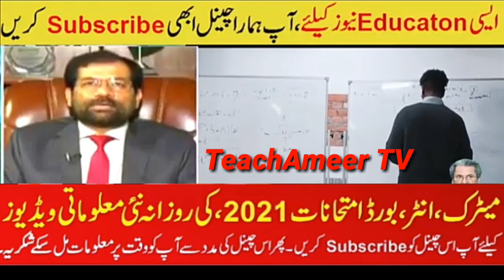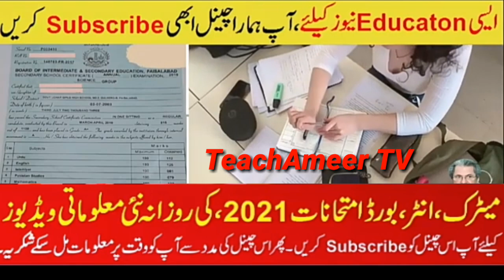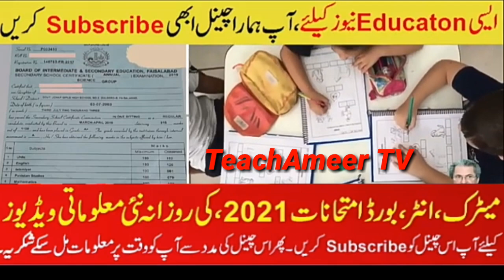In Today’s NCOC session - Students Promotion 2021- Cancel Board exams 2021 Exams Cancel News 2021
In Today’s NCOC session, it is decided that in view of Students Promotion 2021- Exam Cancel 2021
In Today’s NCOC session, it is decided that in view of ongoing disease trends, education institutes earlier closed till 17th May will continue to remain closed till 23rd May 21. Review will be carried out on 18th May 21.
NCOC
In Today’s NCOC session, it is decided that in view of ongoing disease trends,Students Promotion 2021- Exam Cancel 2021 Review will be carried out on 18th May 21
shafqat mehmood Sir please ak bar ye video dekh lein students bht preshan hn!!

All Educational Boards  have unanimously decided to take Board exam 2021 so matric inter exam 2021 date sheet has been finalized so keep watching this video till end and understand all important information about exam 2021.

TeachAmeer TV | Ameer bhai | Ameer joiya
board exams Big News For Students - Board Exam Cancel News - Board Exam 2021 - 9th Class Board Exam 2021

Big News! Exams 2021 9th class Board exams 2021 10th exams 2021 11th exams 12th Matric Inter Exams

Big News - Waqar Zaka Stand With Students - Cancel board exams 2021 cancel - Exam 2021 cancel news

Interprovincial Education Ministers Conference (IPEMC) took place yesterday. It was decided that Board exams would begin after June 15. Intermediate and Matric exams would be given priority so that results can come in before university admissions.
Shafqat Mahmood
May 5
Class 9 and 11 exams will take place according to the time table of the respective boards. No truth in rumours that they will not be held

NCOC ka Mulk Bhar ke Taleemi Idaro ke Hawaly se Faisla..!

Education Minister Finally Decided to Promote Students to Next Class without Exam or Not in 2021

board exams 2021,9th class board exams 2021,matric exams 2021,12th exam 2021,bad news ,khan teaching,carry shine,bilal acadmy, teachameer tv ,bcpm science,bcpm science , matric exams 2021,fsc exams 2021 inter exams 2021 dg khan exams 2021 bise exams 2021 exams news 2021 exams BISE Federal Board Matric Annual Exams 2021 will start on Thursday, 20th May as per the officials and the date sheet will be announced in the month of April 2021.

Board, Exams, Board exams 2021, board exams 2021, Board exams 2021 pakistan, Board
10 class board exam paper 2021
exam news 2021 today
bcpm science 1st year exam date 2021
matric exam 2021 news today
peshawar board exam 2021
2nd year date sheet 2021
10th class date sheet 2021
pairing scheme 10th class 2021 all subjects
9th 10th exam 2021 news
carry shine
dear students
sindh board exams 2021 news
intermediate exam date 2021
cancel board exams 2021
news about board exam 2021
teachameer tv
2nd year exam 2021 news
mardan board exam 2021
punjab board exam 2021 news
waqar zaka paper cancel
bcpm
date sheet 2nd year 2021
paper cancel news 2021 pakistan
paper cancel news 2021
9 and 11 class exam news
federal board exam 2021
board exam 2021 news today pakistan
exams cancelled 2021 pakistan
fbise exams 2021
date sheet 10th class 2021
khan teaching
latest news about board exams 2021 in pakistan
news about exams 2021
latest news about board exams 2021
fsc exams 2021 latest news
news about matric exams 2021

Regards:TeachAmeer TV
Ameer bhai
Ameer joiya
Ameertv
teachameer tv